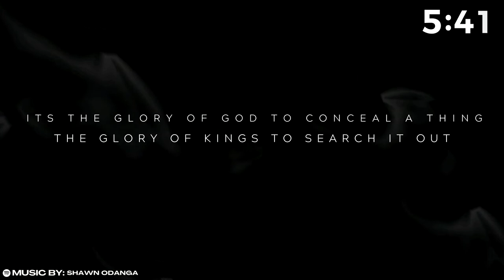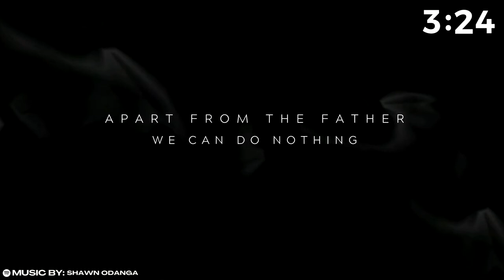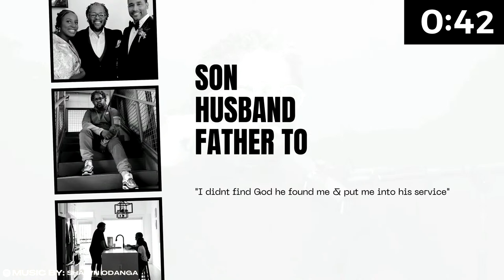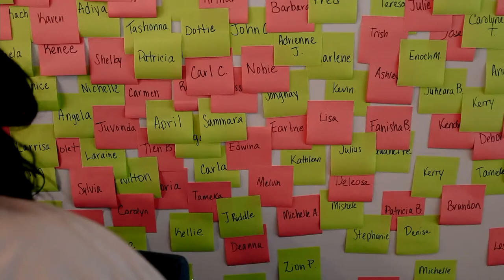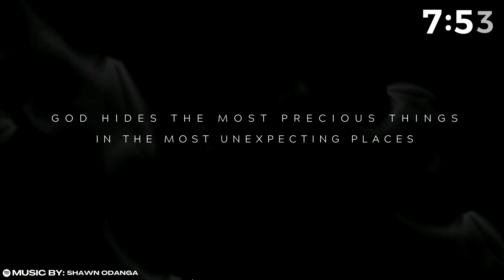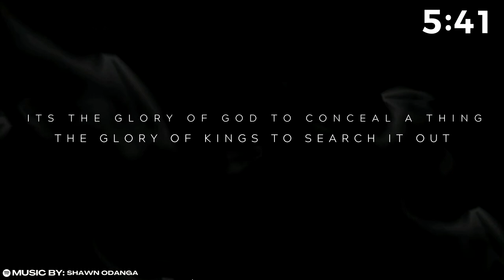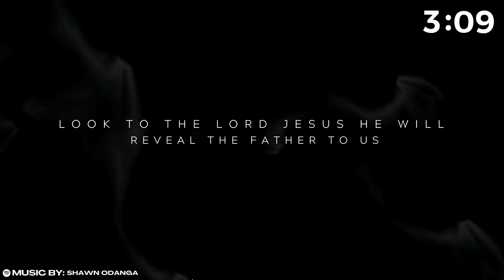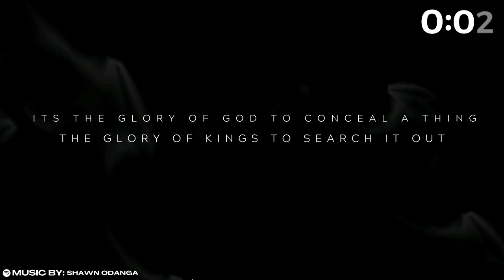SPIRITUAL FATHERS || JASON WILLIS